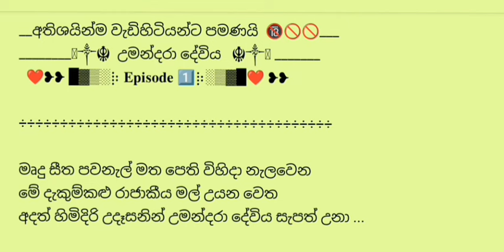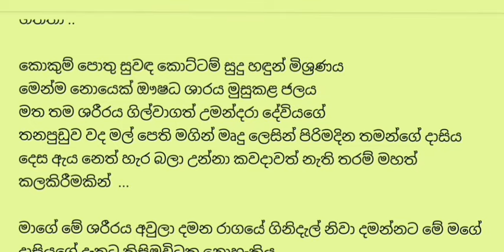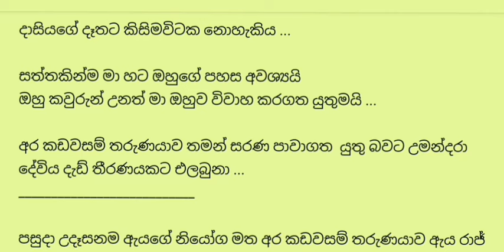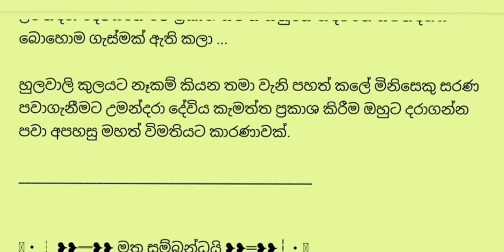උමන්දරා දේවිය පලමු කොටස |sinhala ketikatha |sinhala novels